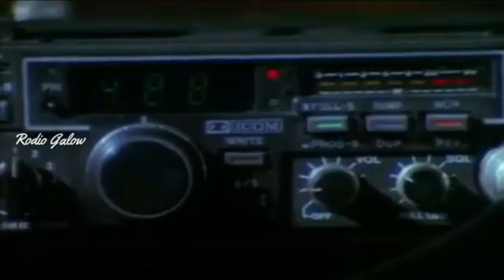Sosok Ratu Laut Selatan Yang Cantik Bak Bidadari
SELAMAT MENONTON
Judul : Kebangkitan Nyi Rorokidul
aliran : horor
Tahun :